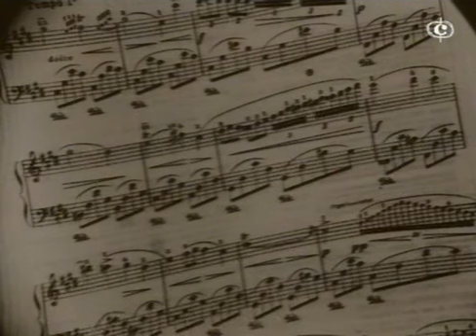Aldo Ciccolini plays Chopin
Polonaise-Fantaisie in A flat major, Op. 61 00:06

Nocturne No. 17 in B major, Op. 62 No. 1 13:45

Nocturne No. 18 in E major, Op. 62 No. 2 20:47

4 Mazurkas, Op. 30
No. 1 in C minor 26:59
No. 2 in B minor 28:36
No. 3 in D flat major 29:50
No. 4 in C sharp minor 32:55

Nocturne No. 20 in C sharp minor, Op. posth. 36:48